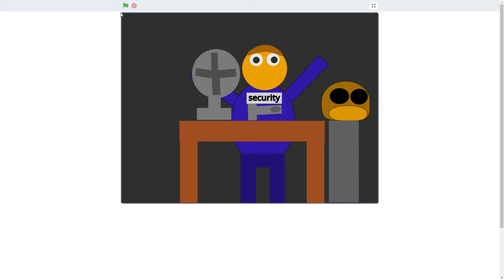fnaf 2 animated- night1(5 likes for audio version)